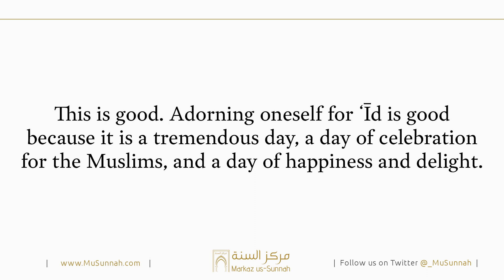Buying New Clothes for Eid | Shaykh Salih al-Fawzan